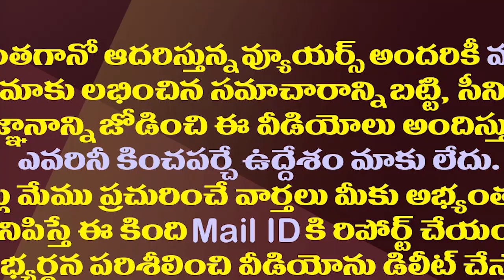చంద్రబాబు-పవన్ వీడని బంధం..మోడీ రోడ్ మ్యాప్ ఫెయిల్|Modi's Road Map Fails To Detach Pawan-Chandrababu